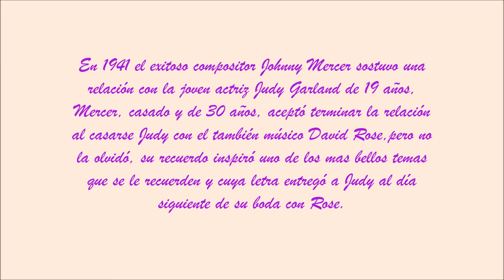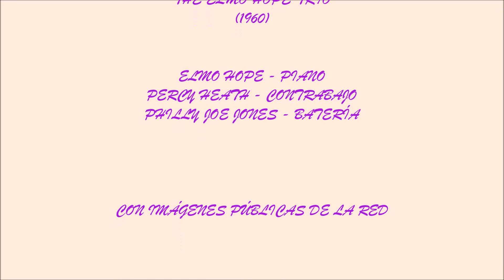I remember you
Uno de los mas bellos temas de la inspiración de Johnny Mercer, en la magnífica versión del trío de Elmo Hope.